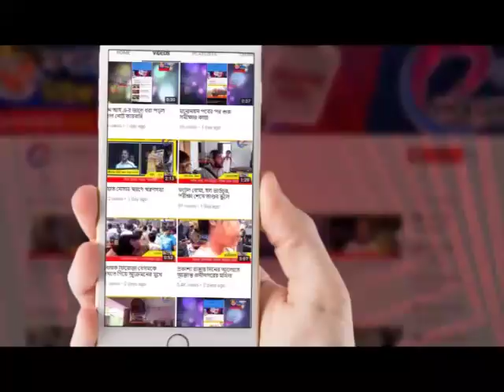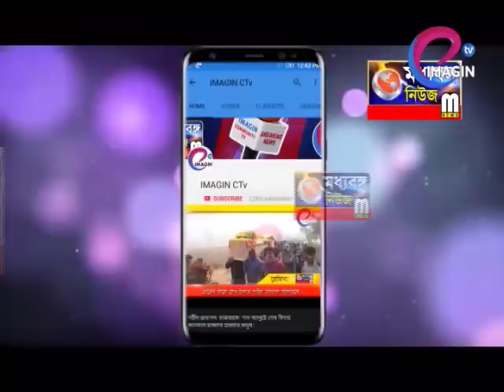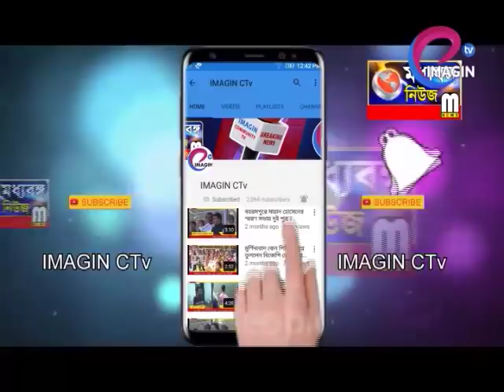মধ্যবঙ্গ নিউজের জের, পরিদর্শনে কৃষি আধিকারিক